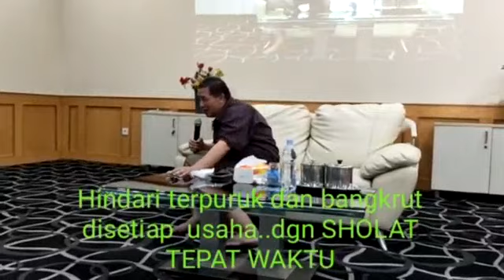Cara Menghindari dari keterpurukan, simak disini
Pencerahan Ilmu Kandang H Dwi Susanto 19 Maret 2020